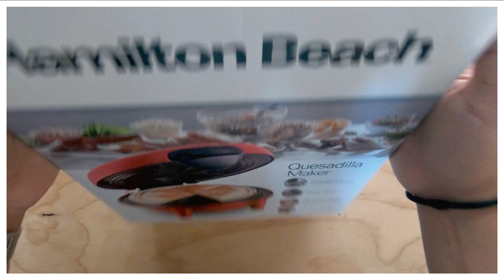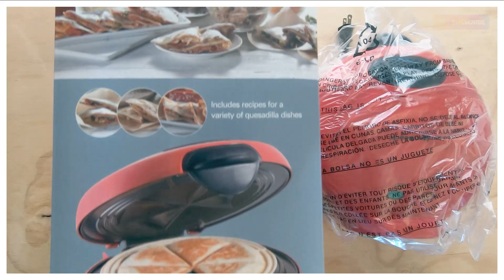Maquina para hacer Quesadillas